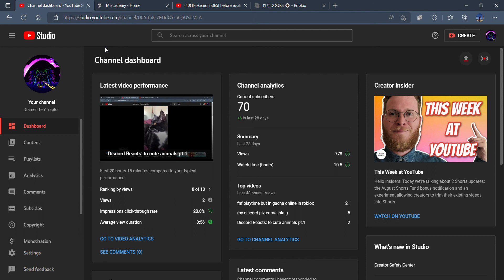thx for 70 Subscribers